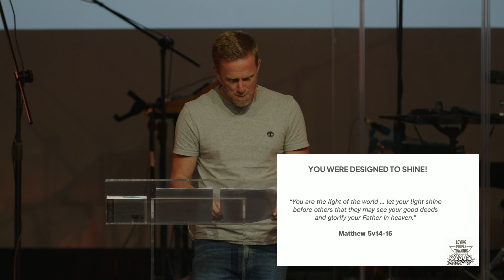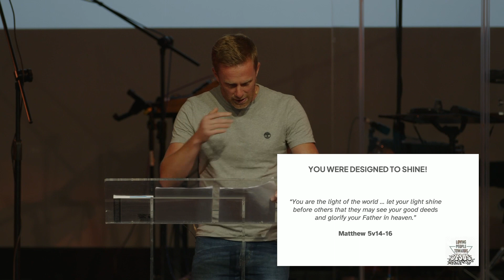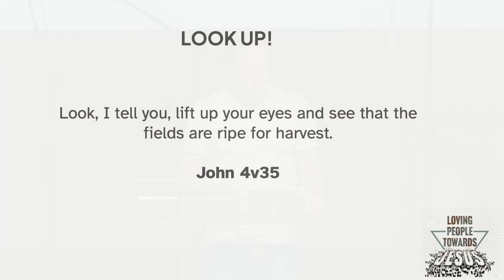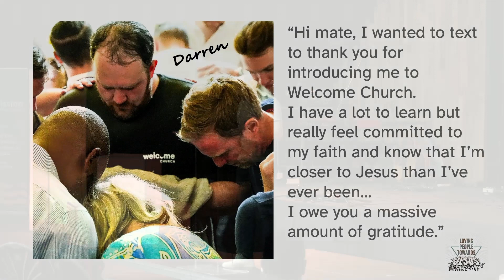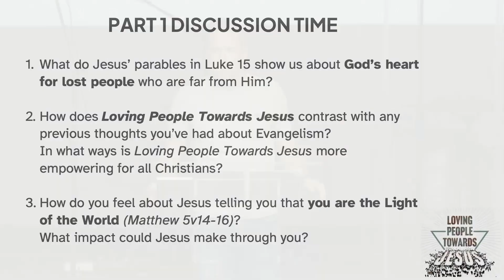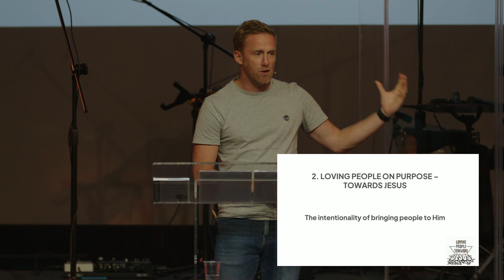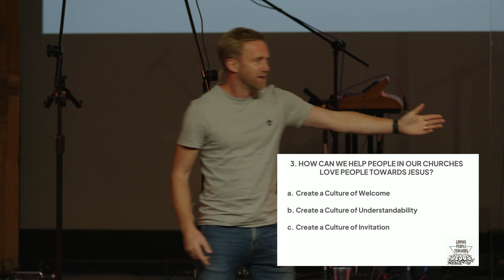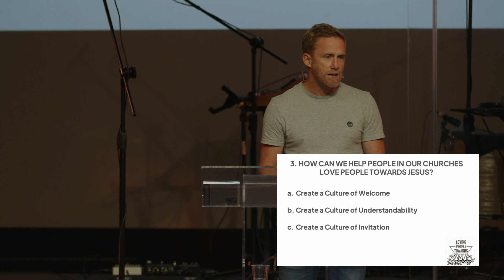Dub Everitt: Loving People Toward Jesus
Find out more about who we are, and what's happening, at commission.global/about.